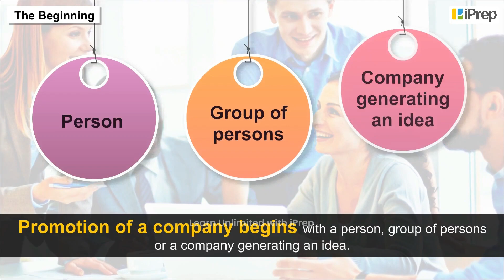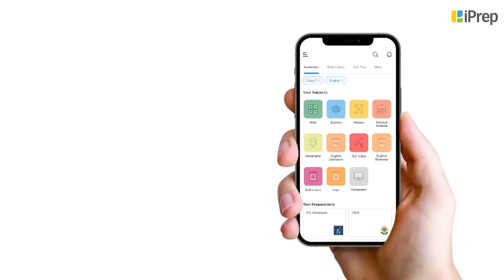Promotion of a Company | Formation of a Company | I Business Studies I Class 11th | iPrep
"In this video, we focus on the ""Promotion of a Company,"" a key topic in ""Class 11 Business Studies"" within Chapter 7: Formation of a Company. Understanding the promotion of a company is essential for students as it lays the groundwork for how businesses attract investors and stakeholders. We will provide a clear promotion of a company definition and discuss the various strategies involved in the promotion process.

For those studying the formation of a company, this video offers valuable insights and practical examples to enhance your understanding. We will explain the concept of promotion at a company, detailing how it influences the overall success of the business. Our organized playlist includes all topics from this chapter, making it easy for you to access ""formation of a company class 11 notes,"" formation of a company notes, and more. Whether you're preparing for exams or seeking a deeper comprehension of the subject, this video aims to support your learning journey.

iPrep offers rich and comprehensive learning content for Nursery to 12th including:
- Chapter-Wise Assessments
- Syllabus Books
- Notes
- Simulations
- Co-curricular Courses
- Career Orientation
And a lot more… ..